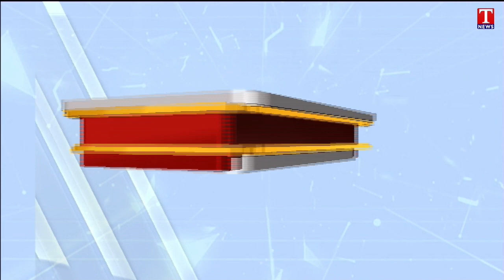Income Tax Officials Seized 42 Crore Cash In Bangalore | T News